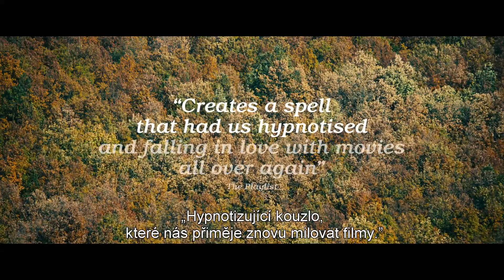MOTÝLE (Official Full HD Trailer with czech subtitles)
MOTÝLE (The Duke of Burgundy)

Krajina pôvodu: Veľká Británia
Rok výroby: 2014
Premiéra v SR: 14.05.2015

Režie: Peter Strickland
Hrajú: Sidse Babett Knudsen, Chiara D'Anna